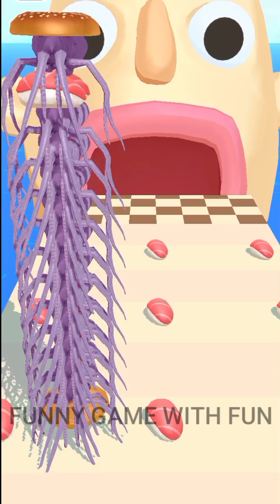Sandwich Runner Poop Collect Max Levels Mobile Update All Trailers iOS,Android Gameplay Walkthrough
Hi dear friend! Here you can find arcade free online/offline Android/iOS games!
Everything I create and record, I do personally! I publish a lot of games every day for your convenience and entertainment. I try to work hard for you and I love each and every one of you, regardless of nationality!

"𝗖ᴏᴘʏʀɪɢʜᴛ ᴅɪꜱᴄʟᴀɪᴍᴇʀ ᴜɴᴅᴇʀ ꜱᴇᴄᴛɪᴏɴ 107 ᴏꜰ ᴛʜᴇ ᴄᴏᴘʏʀɪɢʜᴛ ᴀᴄᴛ 1976, ᴀʟʟᴏᴡᴀɴᴄᴇ ɪꜱ ᴍᴀᴅᴇ ꜰᴏʀ "ꜰᴀɪʀ ᴜꜱᴇ" ꜰᴏʀ ᴘᴜʀᴘᴏꜱᴇ ꜱᴜᴄʜ ᴀꜱ ᴄʀɪᴛɪᴄɪꜱᴍ,ᴄᴏᴏᴍᴇɴᴛ,ɴᴇᴡꜱ,ʀᴇᴘᴏʀᴛɪɴɢ,ᴛᴇᴀᴄʜɪɴɢ,ꜱᴄʜᴏʟᴀʀꜱʜɪᴘ,ᴀɴᴅ ʀᴇꜱᴇᴀʀᴄʜ. ꜰᴀɪʀ ᴜꜱᴇ ɪꜱ ᴀ ᴜꜱᴇ ᴘᴇʀᴍɪᴛᴛᴇᴅ ʙʏ ᴄᴏᴘʏʀɪɢʜᴛ ꜱᴛᴀᴛᴜᴛᴇ ᴛʜᴀᴛ ᴍɪɢʜᴛ ᴏᴛʜᴇʀᴡɪꜱᴇ ʙᴇ ɪɴꜰʀɪɴɢɪɴɢ." 𝗪ᴇ ᴅᴏ ɴᴏᴛ ᴏᴡɴ ᴀʟʟ ᴍᴀᴛᴇʀɪᴀʟ ᴡᴇ'ʀᴇ ᴘᴏꜱᴛɪɴɢ ᴏɴ ᴛʜɪꜱ ᴄʜᴀɴɴᴇʟ .ɪꜰ ʏᴏᴜ ᴀʀᴇ ᴀ ᴄᴏᴘʏʀɪɢʜᴛ ᴏᴡɴᴇʀ ᴀɴᴅ ᴡᴀɴᴛ ʏᴏᴜʀ ᴡᴏʀᴋ ᴛᴏ ʙᴇ ʀᴇᴍᴏᴠᴇᴅ ꜰʀᴏᴍ ᴏᴜʀ ᴄʜᴀɴɴᴇʟ ᴘʟᴇᴀꜱᴇ ᴄᴏɴᴛᴀᴄᴛ ᴜꜱ ᴠɪᴀ ᴍᴀɪʟ ᴏʀ ɪɴꜱᴛᴀɢʀᴀᴍ ᴏʀ ʟᴇᴀᴠᴇ ᴜꜱ ᴀ ᴄᴏᴍᴍᴇɴᴛ ʜᴇʀᴇ ᴀɴᴅ ᴡᴇ ᴡɪʟʟ ʀᴇᴍᴏᴠᴇ ʏᴏᴜʀ ᴍᴀᴛᴇʀɪᴀʟ ʀɪɢʜᴛ ᴀᴡᴀʏ . ᴘʟᴇᴀꜱᴇ ᴅᴏ ɴᴏᴛ ᴏᴘᴛ ꜰᴏʀ ᴀ ʏᴏᴜᴛᴜʙᴇ ꜱᴛʀɪᴋᴇ.

merge alphabet lore
merge alphabet lore app store
merge alphabet lore apk
merge alphabet lore game
merge alphabet lore gameplay
merge alphabet lore app
merge alphabet lore mod apk
merge alphabet lore max level
alphabet lore game
alphabet lore az
merge alphabet lore ios
merge alphabet lore android
merge alphabet lore 3d
merge 'alphabet lore' run
new merge alphabet lore
alphabet run abc letter go
alphabet lore
merge alphabet lore ad#shape shifting
shape shifting ios
shape shifting android
shape shifting game
shape shifting gameplay
shape shifting iphone
shape shifting ad
shape shifting ipad
shape shifting guide
shape shifting mod
shape shifting hack
shape shifting gaming
shape shifting tutorial
shape shifting ipod
shape shifting jogo
shape shifting levels
jogando shape shifting
game shape shifting
video shape shifting
shape shifting teaser
shape shifting review#sandwich runner
sandwich runner gameplay
sandwich runner android
sandwich runner walkthrough
game sandwich runner
video sandwich runner
sandwich runner game,
sandwich runner ios
sandwich runner poop
sandwich runner app
sandwich runner hack
sandwich runner max level
sandwich runner wrong color
sandwich runner mobile game
sandwich runner vs noodle run
flash runner android
flash runner
flash runner 3d
flash runner ios
flash runner game#Kideo games video
kideo games shorts video
vlad and niki videos
vlad and niki shorts video
tyro gaming video
tyro gaming shorts video
rusk gaming video
rusk gaming shorts video
techno gamerz videos
techno gamers shorts videos
best funny game shorts video
mobile arcade games video
mobile arcade games shorts video
red arcade games videos
red arcade games shorts video
stick world games video
stick world shorts video
Noob chip gaming video
noob chip shorts video